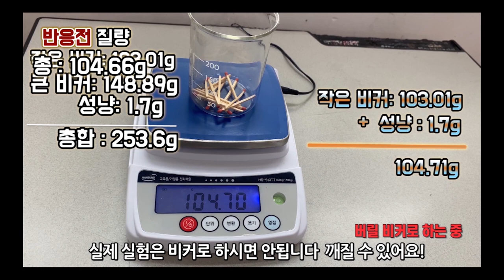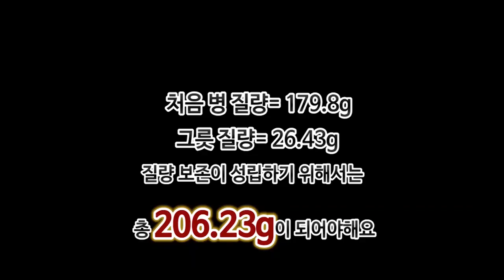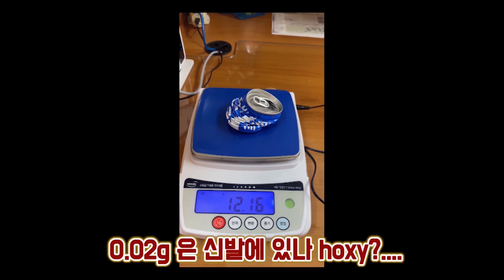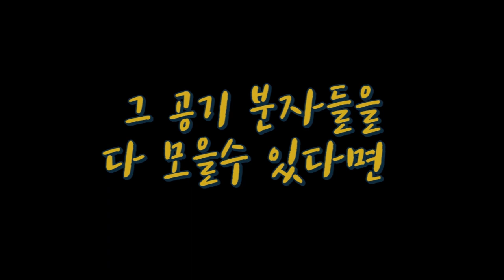[KING] 중3 과학 3강 질량 보존의 법칙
Ⅰ.화학 반응의 규칙과 에너지 변화
2. 화학 반응의 규칙
01. 화학 반응에서 변하지 않는 질량